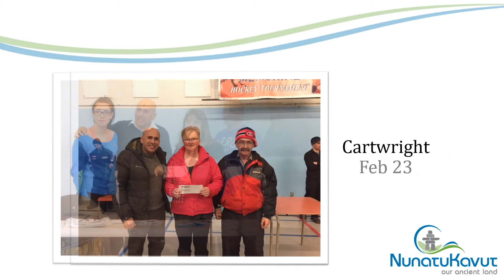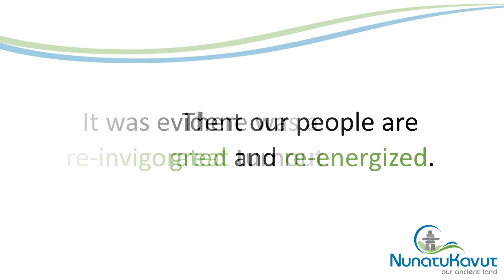NCC Community Meetings Wrap up- Winter 2016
President Russell traveled throughout NunatuKavut territory in February and March to host a series of community meetings.